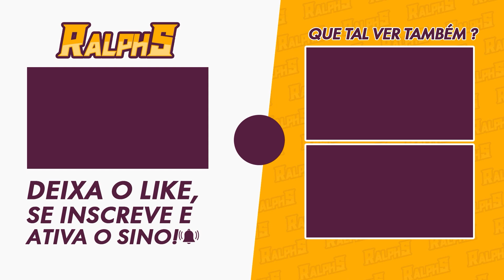EVENTO MARIONETE MECÂNICA - DANÇANDO COM TUDO: TERCEIRO DIA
Bora pro terceiro dia do evento Corpo a Corpo da Marionete Mecânica aqui em Fontaine.

🎥MEUS EQUIPAMENTOS
-2x Memória Kingston DDR4 4GB